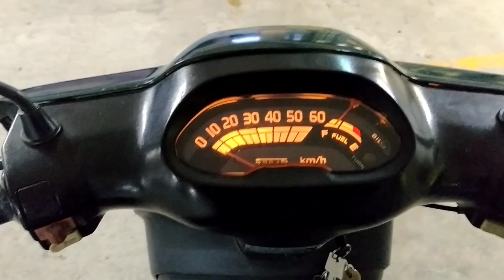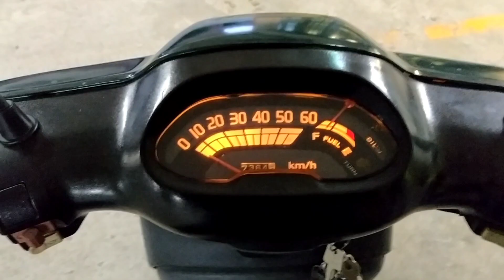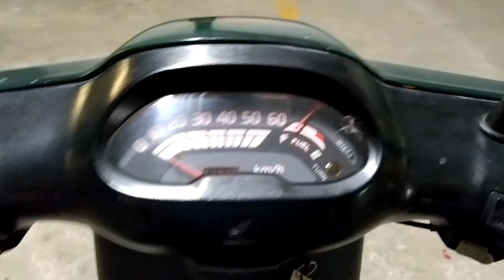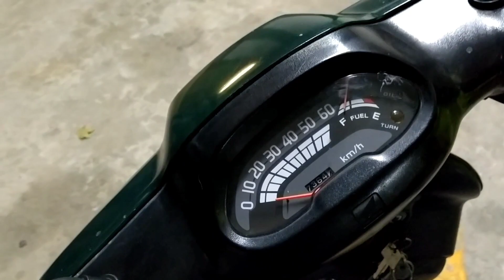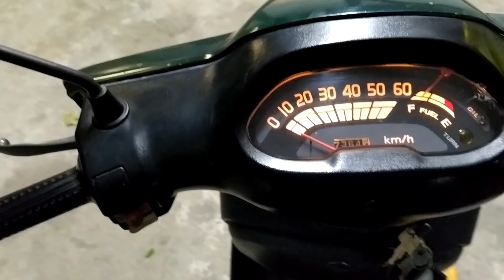Jetzt wird's Retro 🤪